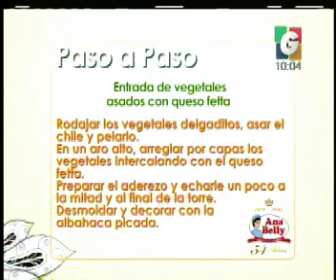Amalos - Viva la Cocina: paso a paso - Despedida VLM